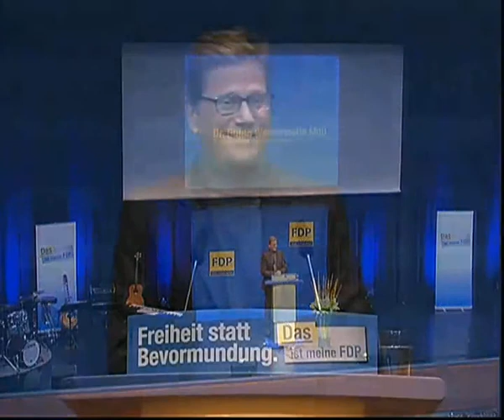Neujahrsempfang 2013 - Guido Westerwelle MdB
Rede des Bundesminister des Auswärtigen und NRW-Spitzenkandidat zur Bundestagswahl 2013, Dr. Guido Westerwelle, auf dem gemeinsamen Neujahrsempfang des FDP-Landesverbandes NRW und der FDP-Landtagsfraktion im Landtag NRW.